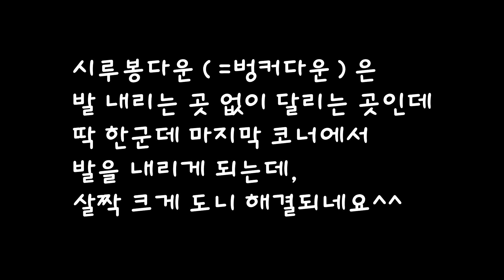망우산 망슬러 돌드랍 & 시루봉 다운 꿀팁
오늘도 혼자 놀기. 망슬러 돌드랍 편안하게 드랍하는 꿀팁입니다^^
지금까지 돌드랍 전의 코너에서 속도가 주는걸 왜 걱정했는지...
시루봉다운 한번도 발 안 내리는 꿀팁도 있습니다~